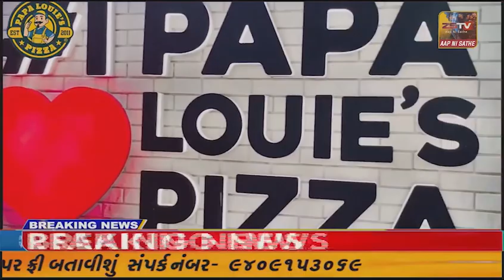. બગસરા શહેરમાં મોટી હવેલી ખાતે વિઠ્ઠલેશ ચરિત્રામૃત વ્યાખ્યાનનું આયોજન કરવામાં આવ્યુ